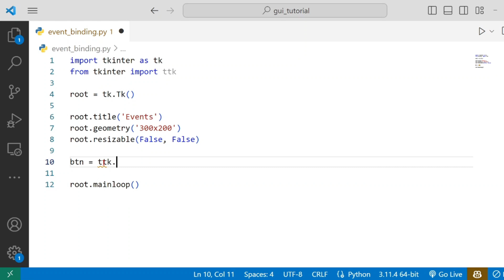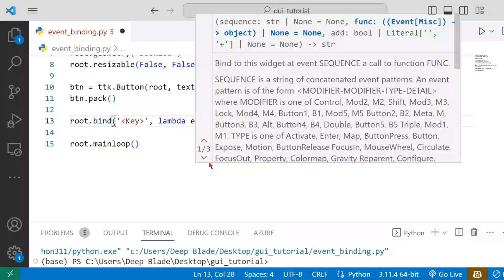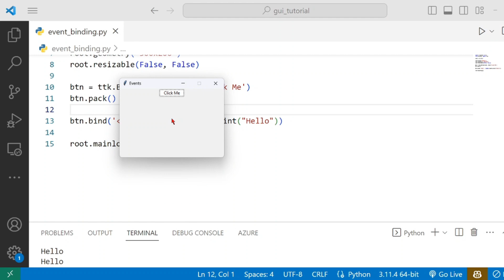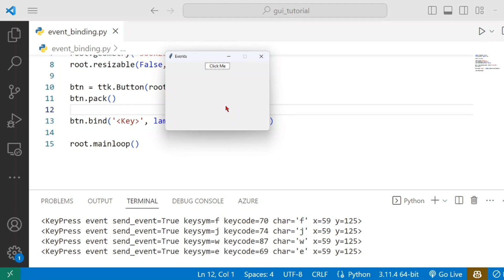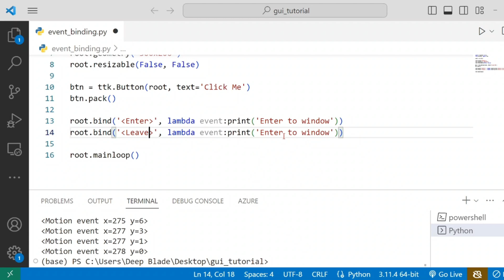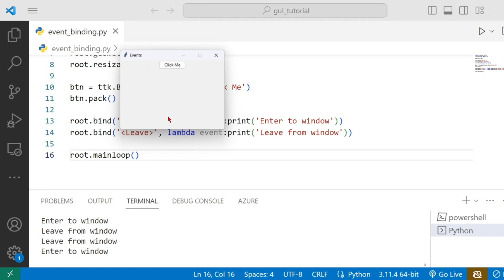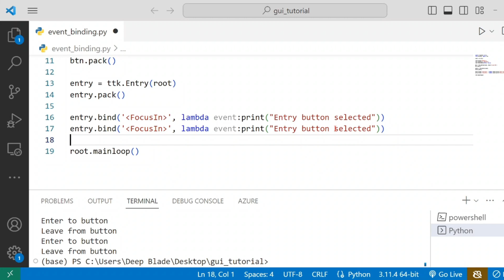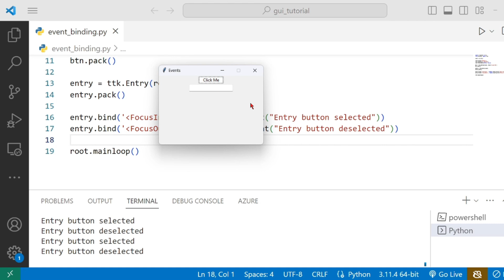Python GUI - 10 | Event Binding | Sinhala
අප නිර්මාණය කල GUI application එක සමග keyboard එකේ keys press කිර්‍රිම තුලින්, mouse events තුලින් සම්බන්ධ වන ආකාරය පිලිබදව මෙහිදී කතා කෙරේ.